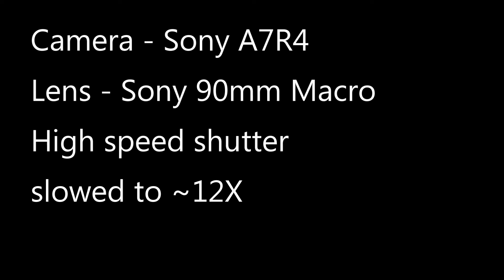Hummingbird Slurping 2 Macro Lens Ultra Slow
Ultra Slow Slurping